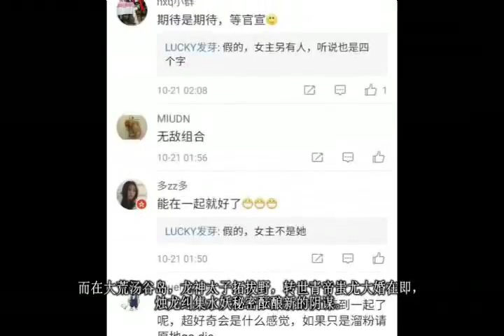热巴又出新剧，网友们纷纷表示配一脸，为他们打call